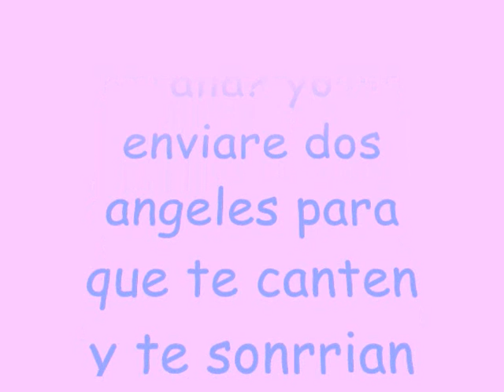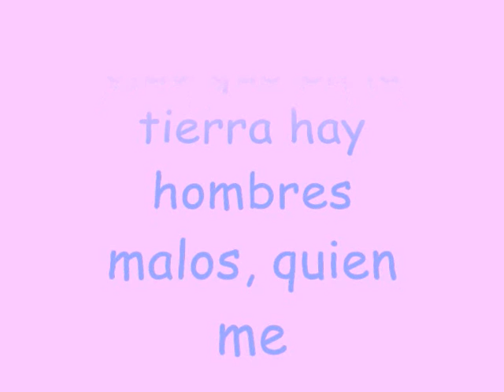Agustina marzo 2010.wmv